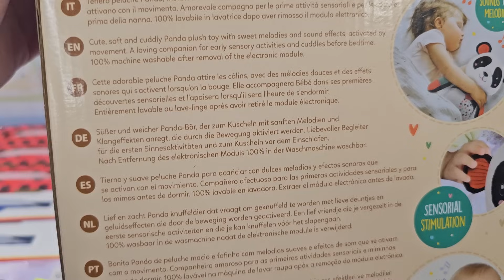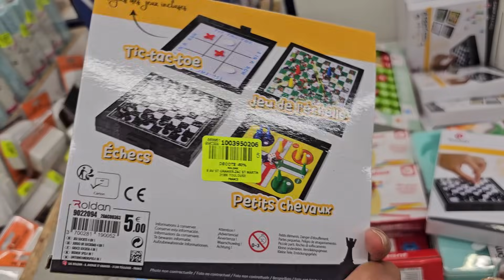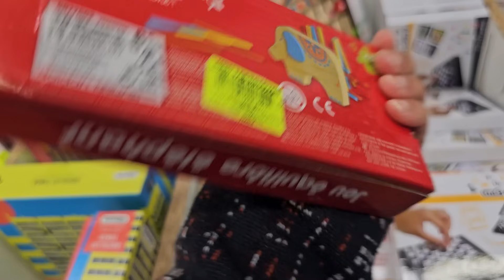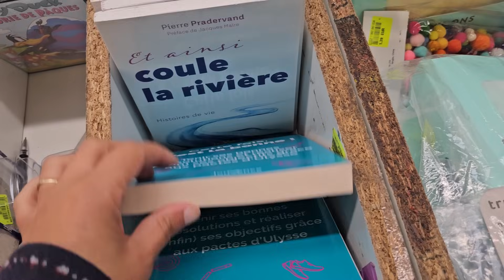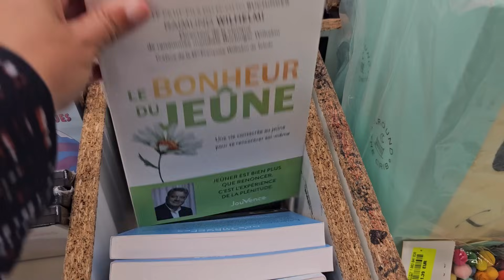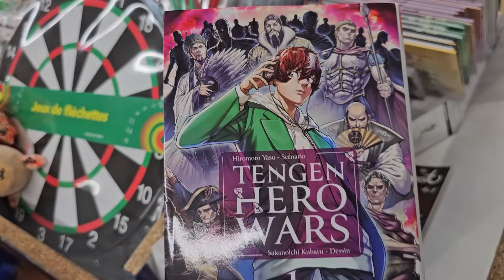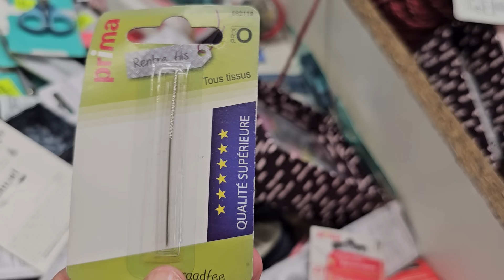NOZ ARRIVAGE MAISON 26 SEPTEMBRE 2024